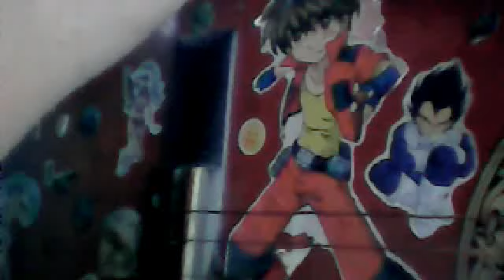JUST TEARS FROM YOU BY MARLON ANTONIO MACALINAO PARREÑO LEYTE video from July 6, 2013 10:37 AM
JUST TEARS FROM YOU LYRICS SANG ARRANGE & COMPOSED BY MARLON ANTONIO MACALINAO PARREÑO BSCS SAN GABRIEL GMATHS EARIST ALUMNI REGARDS TO ALL PARREÑO & MACALINAO AROUND THE WORLD WISHING YOU ALL THE BEST & TO ALL MY FRIENDS & OTHER RELATIVES ALUMNI